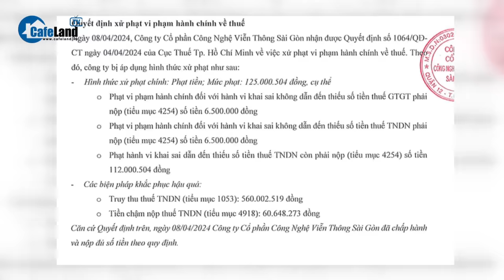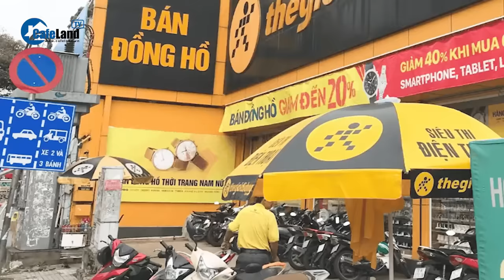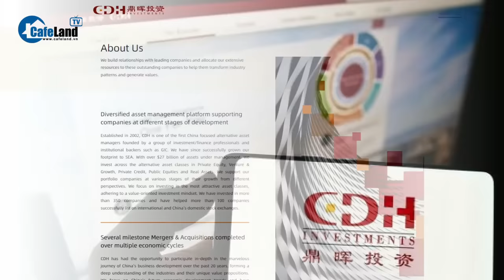Chuỗi Winmart của tỷ phú Nguyễn Đăng Quang LỖ gần 2 tỷ/ngày? | CafeLand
- Bán lẻ hụt hơi, chuỗi Winmart của tỷ phú Nguyễn Đăng Quang lỗ gần 2 tỷ/ngày
- Doanh nghiệp của ông Đặng Thành Tâm bị phạt gần 750 triệu đồng
- Bà Nguyễn Thị Nga rời ghế Hội đồng quản trị VEAM
- Thái Lan thúc đẩy thị thực chung với Việt Nam và 4 nước Đông Nam Á khác